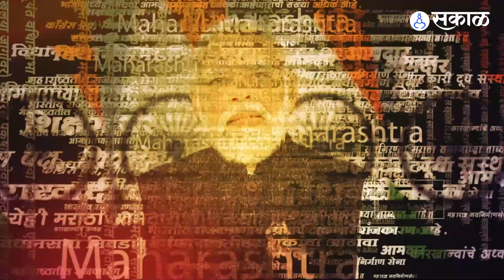MVA वज्रमुठ सभा कशी असेल Anil Deshmukh यांनी स्पष्ट केलं | Vajramuth | NCP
'मविआ'कडून वज्रमूठ सभेची जय्यत तयारी करण्यात येत आहे. आजची मविआची वज्रमुठ सभा कशी असेल देशमुखांनी सविस्तर सांगितलं.